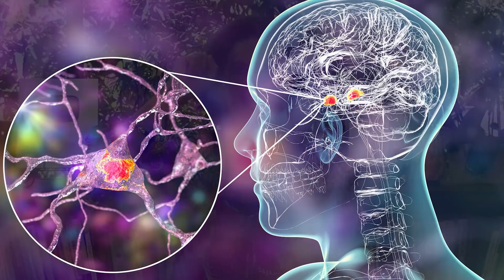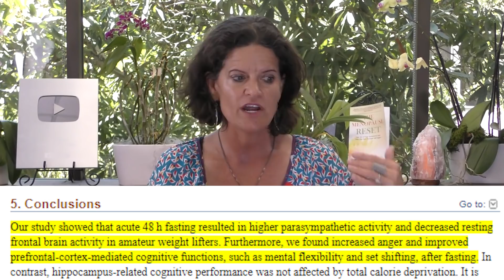48-Hour Fasting | What Happens During A 48-Hour Fast?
Did you know fasting for 24-48 hours will improve your gut bacteria, and improve dopamine receptor sites and open up dopamine pathways.

NOTES:

As you age:
-Dopamine receptor sites decline, making you more resistant to the effects of dopamine
-With repetitive emotional traumas the brain- FIGHT OR FLIGHT BRAIN
-operates from the amygdala and weakens use of PFC
-you become sympathetic dominant

STUDIES:

1. Food Restriction Increases Dopamine Receptor Levels in Obese Rats
-eat whatever they wanted vs. restrict calories by 70%
-calorie restriction increased D2 receptor numbers

“The scientists found that genetically obese rats had lower levels of dopamine D2 receptors than lean rats. They also demonstrated that restricting food intake can increase the number of D2 receptors, partially attenuating a normal decline associated with aging”

2. Effect of 48 h Fasting on Autonomic Function, Brain Activity, Cognition, and Mood in Amateur Weight Lifters
-48 h fasting resulted in:
- higher parasympathetic activity
-decreased resting frontal brain activity
-increased anger
-improved prefrontal-cortex-related cognitive functions, such as mental flexibility and set

3. More ketones, more signaling of BDNF
-BDNF alerts neurons in the hippocampus that a metabolic switch has happened
-this is when repair & new neuron production kicks in
-neurons respond to the G-to-K switch by engaging a ‘cell-preservation mode’ and adopt a ‘cell-growth mode’ by activation of certain signaling pathways

4. Food Restriction Increases Glutamate Receptor-Mediated Burst Firing of Dopamine Neurons
-Increased dopamine release
-Dopamine neurons were more excitable following chronic food restriction